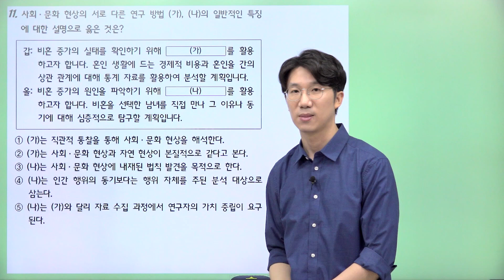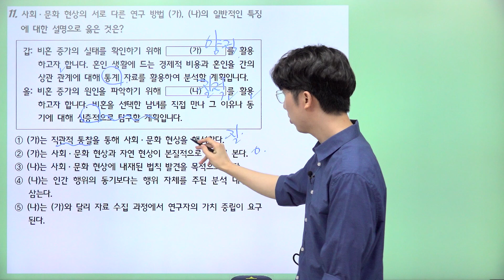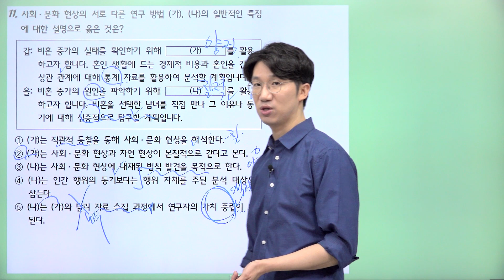[밀크T 입시] 2023년 9월 고2 학평 사회·문화 11번 해설｜사회탐구 강성빈T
밀크T 사회탐구 강성빈 선생님의 2023년 9월 고2 학평 사회·문화 11번 해설